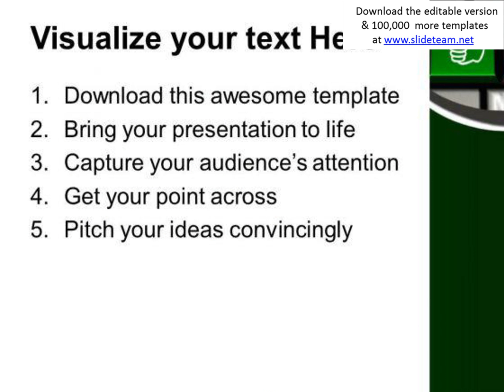gesturing hand thumb on keyboard computer powerpoint templates ppt backgrounds for slides 1212